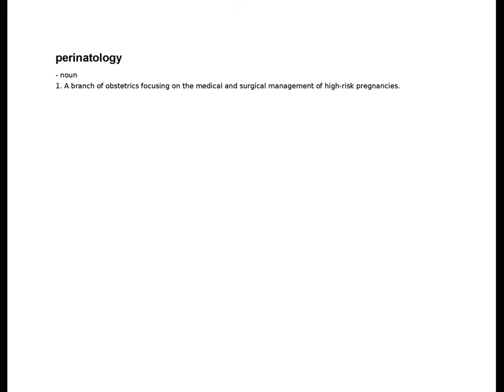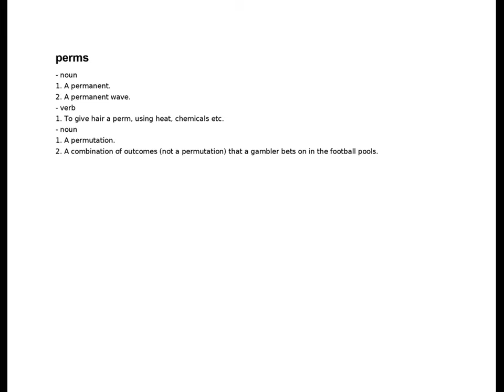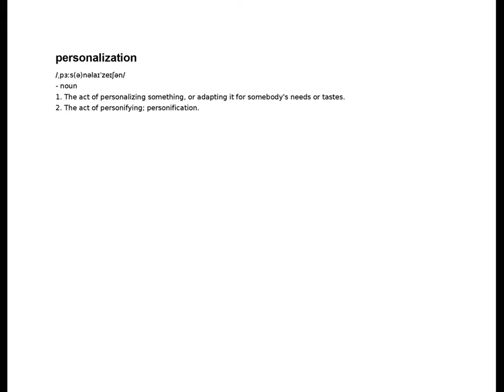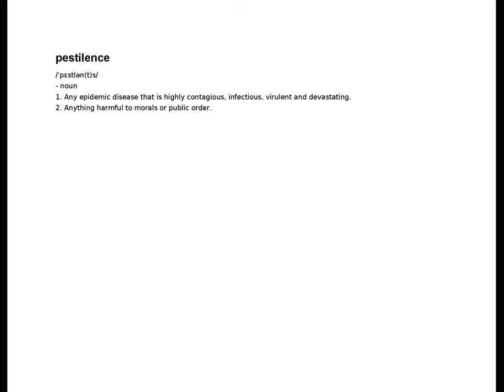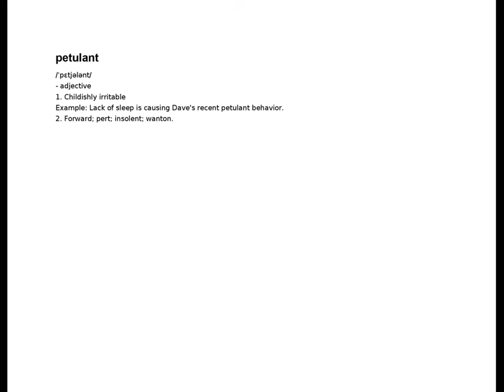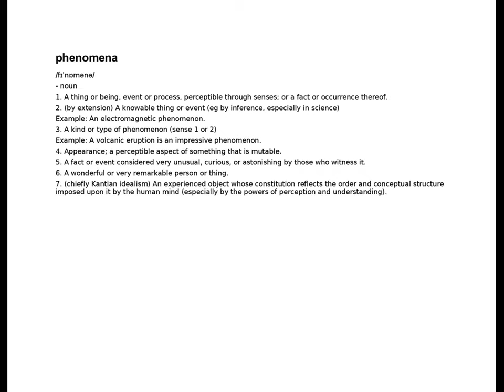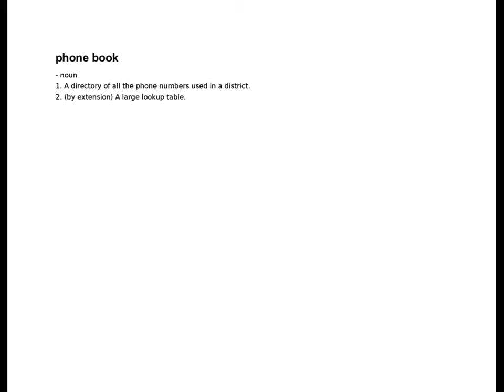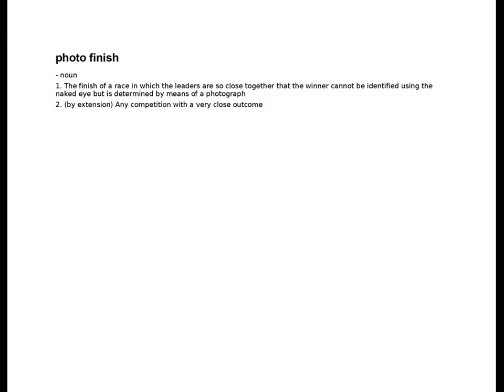perilling - photo finish | P | English Dictionary